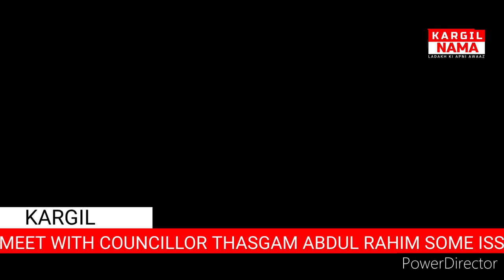Councillor Thasgam Abdul Rahim, Issue of GHS Thasgam AnD Others Issue